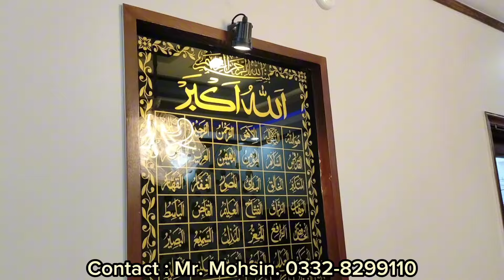House For Sale in Karachi | 120SQ Yards Villa | Saadi Town Block-7 Scheme-33 Khi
Demand : 2.7 Crores